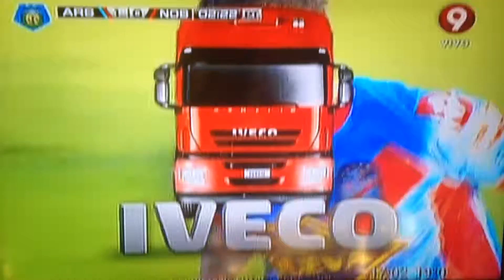GOL ECHEVERRIA ARSENAL 1 VS NEWELLS 0 HD 4/5/2014